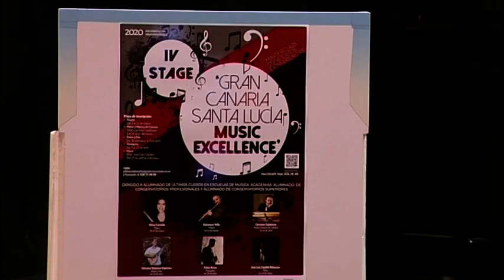INFORMATIVO SANTA LUCÍA WEB - 28 02 2020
Informativo del municipio de Santa Lucía:
1-Celebración del pleno ordinario.
2-Conato de incendio en el Ingenio de Santa Lucía.
3-Presentación IV Stage Music Excellence.
4-Final del concurso de murgas de Santa Lucía.